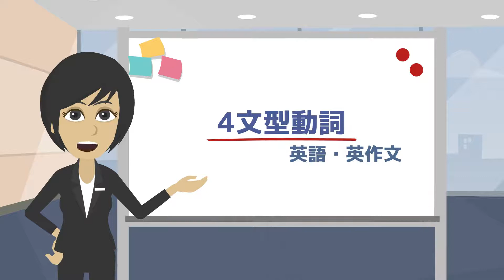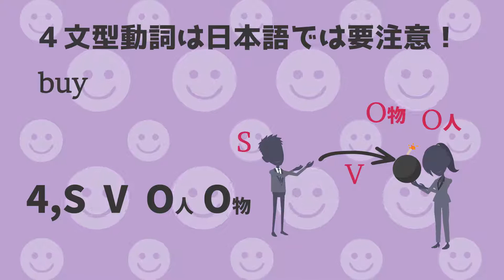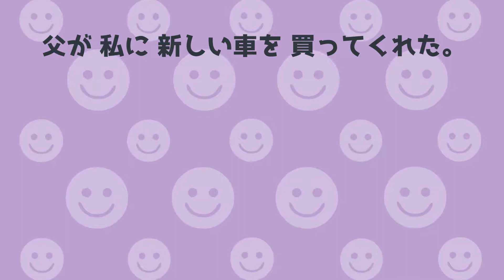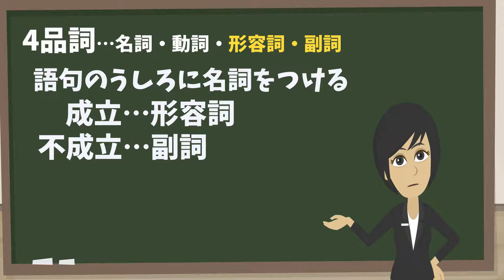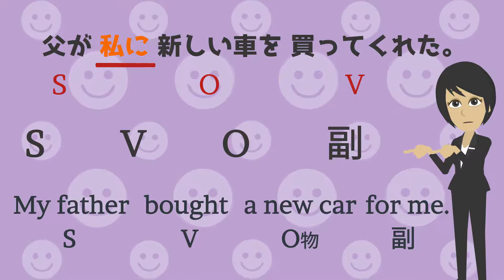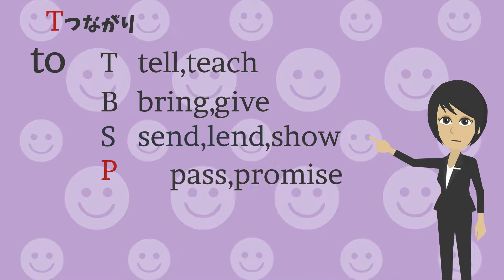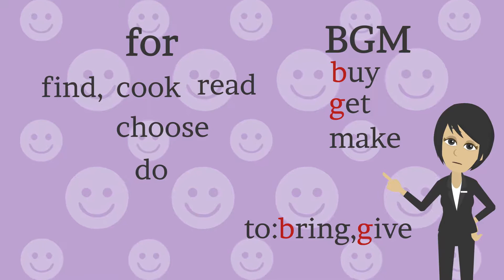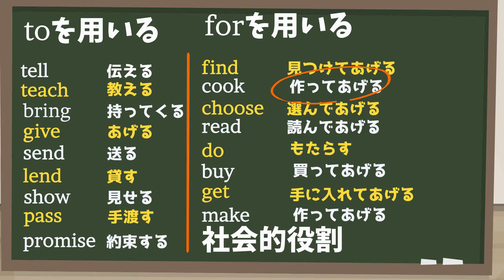日本人にやさしい英語【英作文への道(5)]】4文型動詞の覚え方